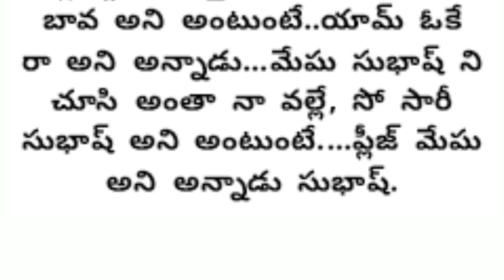రాక్షసి! ఐ లవ్ యు-6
రాక్షసి! ఐ💓యు-6

Story writer: Sai Sahira Garu

The whole credit for story goes to Sahira Garu.  Only story narrated by me.